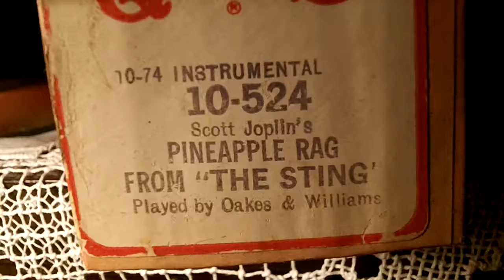1928 Themola London Pianola - Pineapple Rag (from:"The Sting")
Roll: QRS 10-524 / Played by: Oakes & Williams